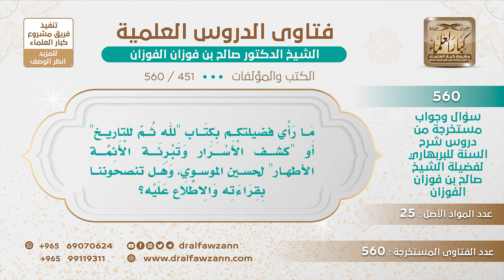[451 -560] ما الرأي في كتابي: لله ثم للتاريخ، وكشف الأسرار وتبرئة الأئمة الأطهار لحسين الموسوي؟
-"السؤال: ما رأي فضيلتكم بكتاب ""لله ثم للتاريخ"" أو ""كشف الأسرار وتبرئة الأئمة الأطهار"" لحسين الموسوي، وهل تنصحوننا بقراءته والاطلاع عليه؟
الجواب: يوجد ما هو أحسن منه، لكن لأنه رجل منهم وكشف شيئا من أخطائهم تقرأه من أجل هذا أنه واحد منهم وذكر شيئا من أخطائهم من هذه الناحية لا بأس أن تقرأه، لكن يوجد ما يغني عنه من كتب أهل السنة، خصوصا منهاج السنة النبوية لشيخ الإسلام ابن تيمية.
للاشتراك في قناة الشيخ صالح الفوزان
سؤال وجواب من شرح السنة للبربهاري ( 560 ) مقطع

للاستفسار والإقتراحات والدعم
رئيس الفريق
لمشروع كبار العلماء